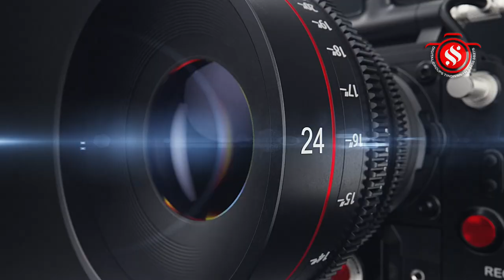வீடூர் ஸ்ரீ பிரகன் நாயகி சமேத ஸ்ரீ பிரகதீஸ்வரர் ஆலயத்தில் சனி பிரதோஷம் விழா